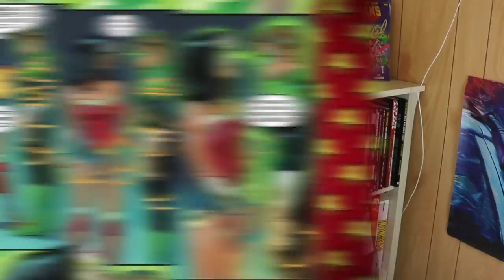Batman VS Green Arrow? DC VS Vampires #4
DC VS Vampires continues. Can Batman determine the extent of the vampire scourge?  Will him and Green Arrow team up? Will Hal Jordan continue to infiltrate the Justice League ? The stakes get higher as Matthew Rosenberg, James Tynion IV and Otto Schmidt take DC Comics into a battle for the DC comics universe.

Merch!

88 Wyndham St N
N1H 6J9